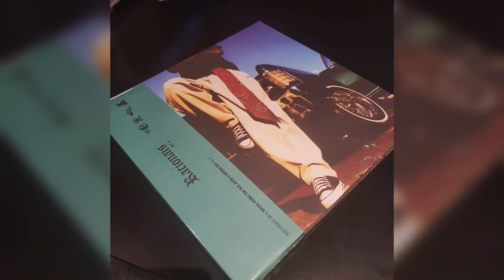Porque Mano Brown É O MAIOR Rapper de Todos os Tempos